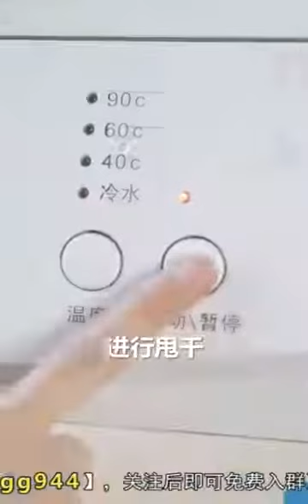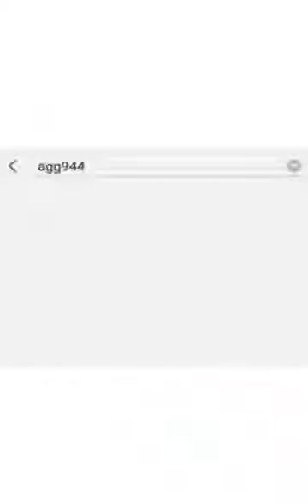【生活小窍门】生活中的一些小常识，推荐给大家！